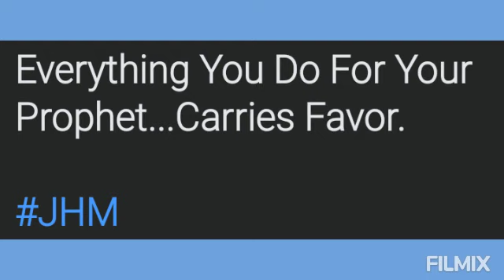Prophet Joshua Holmes Wisdom Doors💗